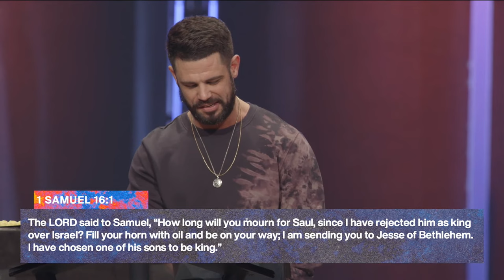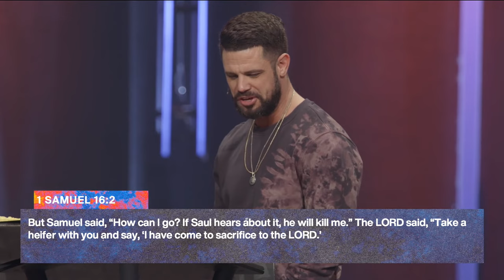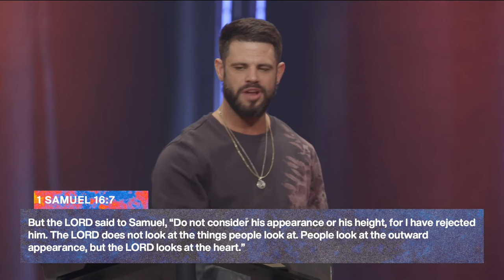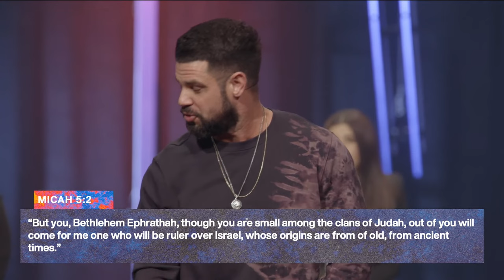What You Call Small | Pastor Steven Furtick | Elevation Church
Your “small” moments play big roles.

In “What You Call Small,” Pastor Steven Furtick of Elevation Church teaches us that the greatest miracles can come from downplayed moments.

Section Titles:
0:00 - Samuel Anoints David (1 Samuel 16, verses 1-11)
3:44 - Here's My Story
5:55 - What You Call Small
7:22 - What's Your Frame of Reference?
10:12 - It's Not Insignificant (Micah 5, verse 2)
13:08 - Go Back To When You Weren't Jaded
14:40 - When Self-Defense Becomes Disobedience
17:03 - How You See Yourself (1 Samuel 15, verse 17)
19:18 - Stop Trying To Hold Onto That
21:04 - God, Can't I Get Some More Details?
23:23 - The Tendency To Dramatize or Downplay
25:35 - It's Okay To Mourn
28:05 - Don't Minimize Someone Else's Pain
30:28 - You Need To Stop Putting Yourself Down
32:15 - The Problem With Making Yourself Small
33:56 - Your Life Is Not Small To God
37:40 - Look At It With Fresh Eyes (James 3, verses 3-4)
39:27 - Watch What You Speak In Frustration
41:08 - God Works Through The Small (John 6, verse 9; 1 Samuel 16, verse 11)
43:37 - Don't Crown That (Wait For David)
45:46 - God, Show Me What's Big To You
48:30 - Your Life Matters, It's Not Small